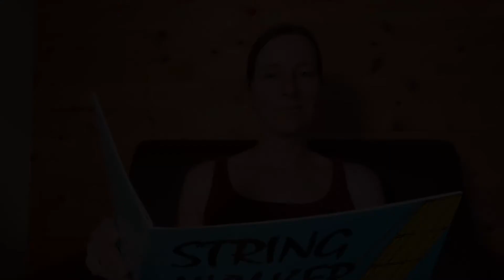Kol Dodie [Nr. 6 aus "String Walker" von Cees Hartog]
Mit diesem Video möchte ich dir ermöglichen "Kol Dodie", die Nr. 6 aus dem Heft "String Walker" von Cees Hartog, anzuhören und/oder mit mir mitzuspielen.
Ich erzähle dir zwischen der schnellen und langsamen Version, worauf du beim Spielen achten solltest.
Kol Dodie steht im 4/4-Takt. Es handelt sich bei diesem Stück aus dem String Walker um ein kurzes, zweizeiliges Stück, das mit Wiederholungen gespielt wird. Außerdem wirst du in diesem 6. Stück aus dem String Walker den gleichzeitigen Anschlag von Melodie- und Basstönen gut üben können.
0:00 Start
1:17 Kol Dodie im normalen Tempo
3:27 Kol Dodie im langsamen Tempo
💻 ANFÄNGER-Schnellkurs:
VIDEOLERNREIHEN:
🚆 "Freight Train":
📕 Meine Publikation FOR MY FOUR ist hier zu finden:
Besuche mich auch
* auf meiner Homepage:

Mein Notbook Envy 17-CE

Externe Festplatte
Micro SDX
Scan Disk 32 GB
Scan Disk 64 GB

für Audio:
Rodecaster Pro
Mikro: Rhode NT-A
Mikro Tischstativ
Webcam Logitech BIO Stream
Webcam Ständer
Bluetooth Kopfhörer
USB Hub

Mein Kameras:
Canon Eos M50
Canon Eos 700D
Sony Handycam
Handy Stativ klein
Handy Stativ größer
Kamera Stativ

Empfehlungen für Gitarren und Zubehör:

Klassische Erwachsenengitarre:
Decke aus Zedernholz (optisch dunkler):

Kindergitarren:
Die Größe der passenden Kindergitarren hängt natürlich von der Körpergröße des jeweiligen Kindes ab! Es handelt sich hierbei um UNGEFÄHRE Empfehlungswerte bezüglich der Gitarrengrößen.

ACHTUNG: Ist die Gitarre matt (also NICHT mit Hochglanzlack beschichtet) brauchst du zusätzlich zur Gitarrenstütze diese Klebefolie. Damit hält auch auf den grobporigen Gitarren die Gitarrenstütze sehr gut!